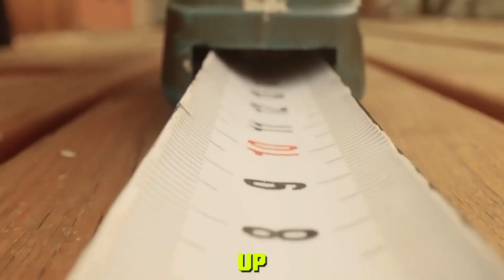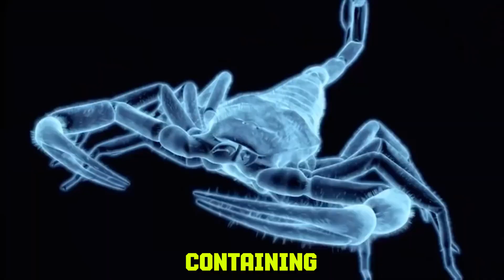The Top 10 Most Venomous Scorpions in The World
Embark on a journey into the arachnid realm with our exclusive feature, "Top 10 Most Venomous Scorpions." Join us as we explore the world of venomous creatures, revealing the scorpions with potent toxins that define them as nature's lethal predators.

From deadly stings to fascinating adaptations, this guide is your key to understanding the formidable world of the most venomous scorpions.